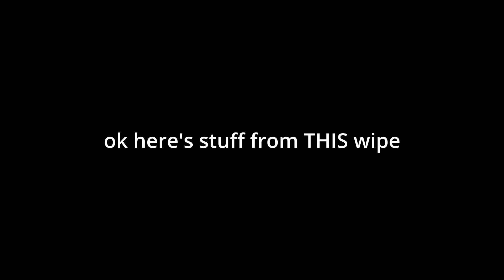t a r k o v . e x e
little clips with the homies, definitely not all of 'em.